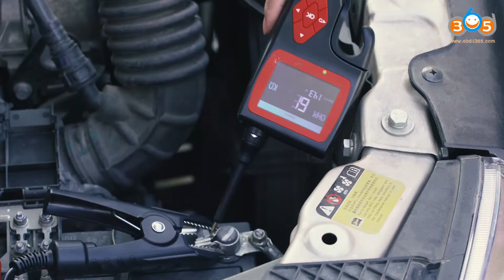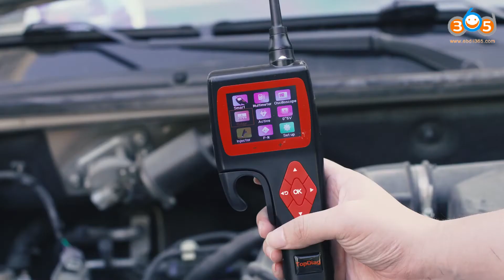How to use TOPDiag P200 Smart Hook Power Probe obdii365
TOPDiag P200 is a Smart Hook Intelligent Circuit Analyzer for Cars Trucks, Motorcycles and Boats

Supported Functions
1. Intelligent identification of voltage/resistance
2. Multimeter mode (measure voltage, resistance, diode, continuity, current and frequency)
3. Relay test
4. Injector test
5. Diode test
6. Oscilloscope function
7. 0-5V adjustable power supply
8. Activation of vehicle components
9. Positive and negative polarity test
10. Intelligent circuit breaker protection (adjustable overload)
11. Screen style background optional
12. Network online upgrade
13. Built-in Multi-languages

Skype: OBDII365.com